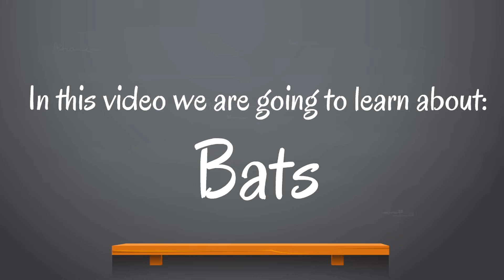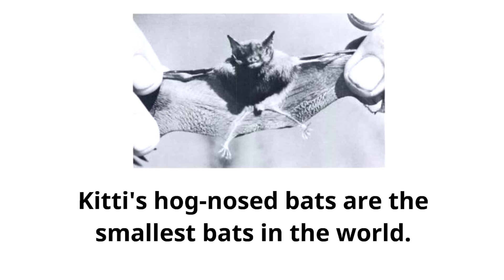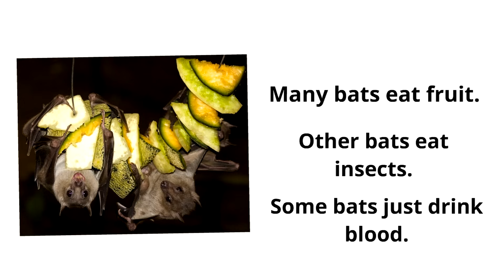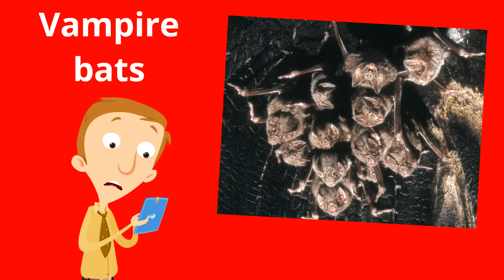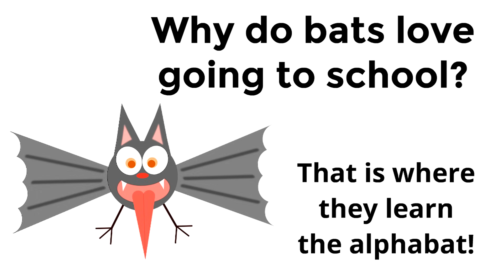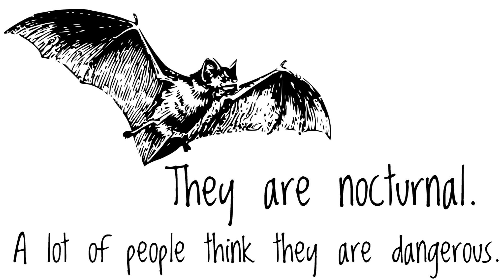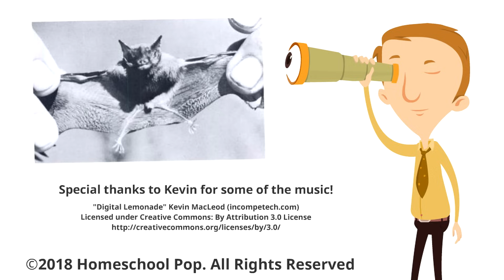Bat Facts for Kids | Animal Learning Video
Bat facts! Learn all about bats with these bat facts for kids!
This was originally uploaded as a shortened version of my "Bats for Kids" video back when YouTube allowed comments on videos made for children.

❤️ the videos?

Thanks for learning with me! I think you are super awesome and I hope to see you again soon!

Daniel
"Homeschool Pop"